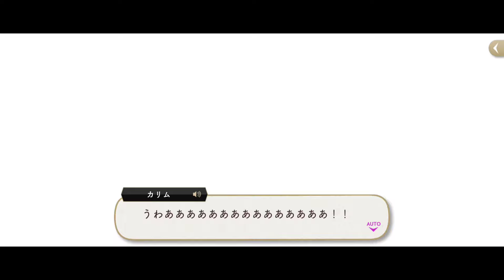【ツイステ】メインストーリー7章「深淵の支配者」140〜157話 chapter9 全話【Twisted Wonderland】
ディズニーツイステッドワンダーランド【twisted wonderland】
メインストーリー7章　chapter9　全話

【ツイステ】メインストーリー７章「深淵の支配者」1〜19話　Chapter1　全話【Twisted　Wonderland】

【ツイステ】メインストーリー７章「深淵の支配者」20〜37話　Chapter2　全話【Twisted　Wonderland】

【ツイステ】メインストーリー7章「深淵の支配者」38〜55話　chapter3　全話【Twisted　Wonderland】

【ツイステ】メインストーリー7章「深淵の支配者」56〜68話(マップストーリーはアーカイブ順)　chapter4　全話【Twisted　Wonderland

【ツイステ】メインストーリー7章「深淵の支配者」69〜87話　chapter5　全話【Twisted　Wonderland】

【ツイステ】メインストーリー7章「深淵の支配者」88〜100話　chapter6　全話【Twisted　Wonderland】

【ツイステ】メインストーリー7章「深淵の支配者」101〜116話　chapter7　全話【Twisted　Wonderland】

【ツイステ】メインストーリー7章「深淵の支配者」117〜139話　chapter8　全話【Twisted　Wonderland】